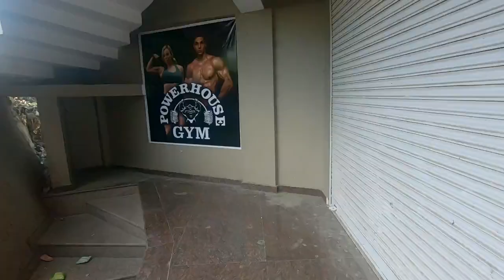Can She Complete the Challenge with Labrador? | Shoulder Workout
Labrador vs Girl Challenge
This video contains the challenge between  a 7 year old girl and 7 months old labrador and shoulder workout to keep you fit.